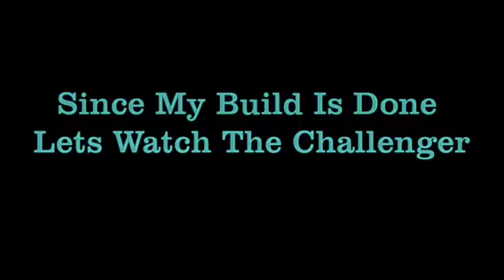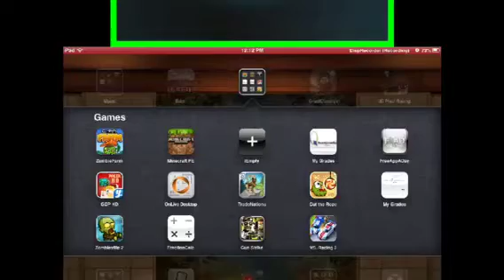Minecraft Quick Build Challenge Topic: Island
Topic:Island